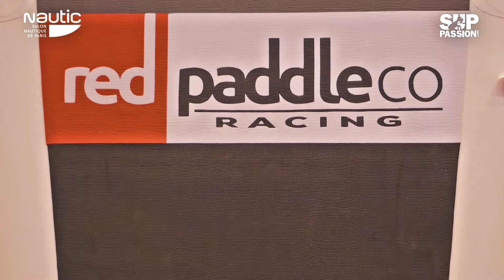Red Paddle Co au Salon Nautic Paris 2016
Découvrez l’interview vidéo de Loïc Caillet qui nous présente les nouveautés stand up paddle de Red Paddle Co au Salon Nautique de Paris 2016.